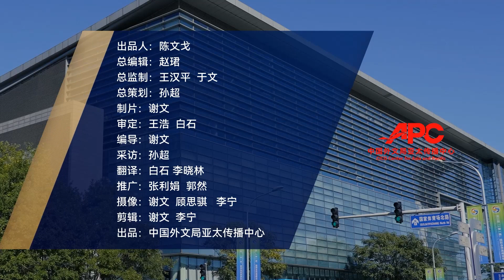大使访谈：中国与世界 独家专访埃塞俄比亚驻华大使塔费拉·德贝·伊马姆